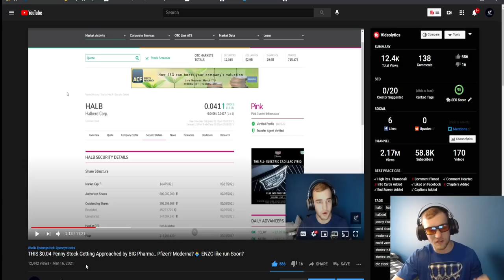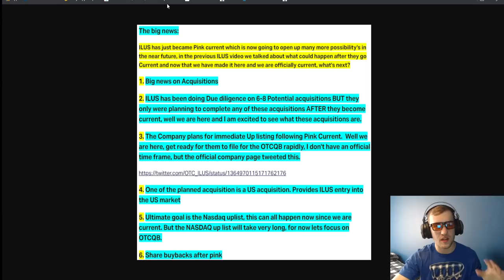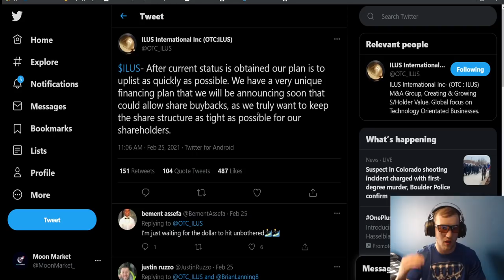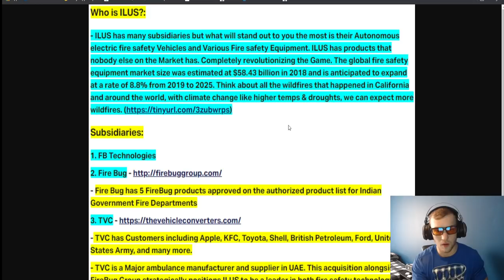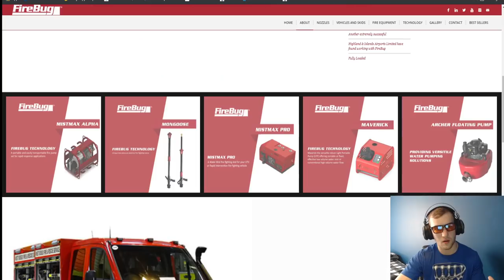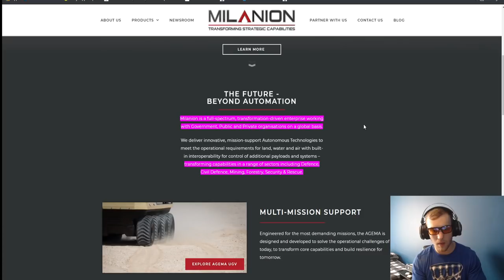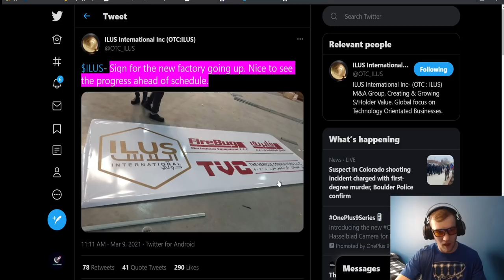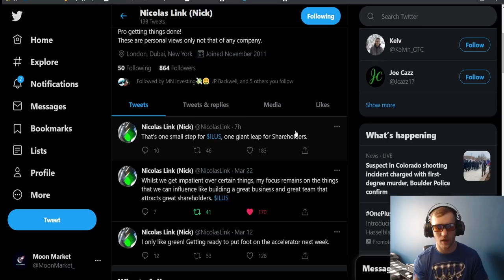I Wont Stop buying THIS UNREAL Penny Stock - They Sell Electric Safety Vehicles & Got Pink Current!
I Wont Stop buying THIS $0.15 Penny Stock - They Sell Electric Fire Safety Vehicles & NASDAQ Plans! I first made a video about this Penny stock when it was at $0.11 and it is now at $0.15, I wont stop buying ILUS until its past $1! Electric Vehicles and EVs are the future and ILUS is here to provide Electric Fire Safety Vehicles. IMO ILUS could get to a Billion dollar market cap this year! ILUS is changing the game when it comes to Electric safety vehicles. I love their Electric safety Vehicles and ILUS just got Pink Current today! 3/23. Last video ILUS was not yet Pink current and now ILUS is here. Big acquisitions planned. And a US acquisition planned. ILUS is one of my favorite penny stocks on the market.

Stock Ticker: ILUS $ILUS
Stock Name: Ilustrato Pictures International Inc. (Cache Elite)

👆 You will get access to the Stock Picks Early!👆 & Gain Discord Access

💰 Charles Schwab, TD Ameritrade, ETRADE and Fidelity are all good for Penny Stocks and OTC Stocks. I would Suggest Charles Schwab. Use the Stock Market Exchange link above for 2 free Stocks.

I Just Bought this $0.11 Penny Stock selling Autonomous Vehicles 😲 | HUGE Catalysts & NASDAQ Soon? 🚀

ILUS:
ILUS a public M&A investment company operating out of New York, London and Dubai focused on adding shareholder value by innovation and growth.

ILUS:
ILUS looks to acquire companies who have strong management and potential to grow rapidly and will benefit from cross pollination of territories, products, and skills from other group companies. Usually acquiring businesses with revenue in the $1mil to $5mil range.

ILUS Subsidiaries:
- E Raptor
- FB Technologies
- Fire Bug
- TVC

Catalysts and Summary:
- New Factory being worked on
- OTCQB Uplist
- Officially Pink Current
- Share Reductions Soon
- US Acquisitions
- Business outlook and forecast including projected revenues soon
- 6-8 Acquisitions coming officially now that pink is here
- NASDAQ After OTCQB
- ILUS Developed the worlds First Low Pressure Water Mist Nozzle for Fire & Rescue markets & Featured on BBC news few years ago
- Quote from the CEO "My focus remains on the things that we can influence like building a great business and great team that attracts great shareholders."